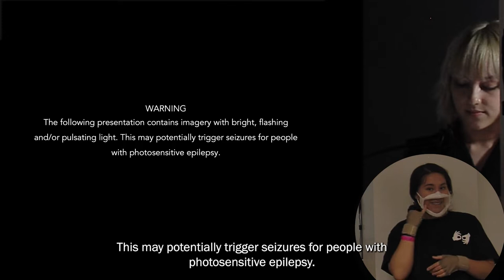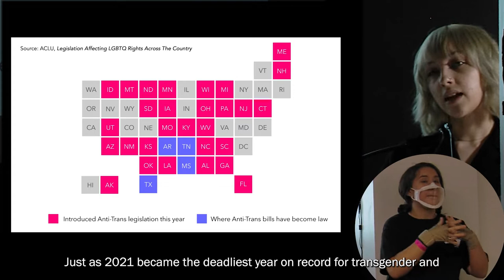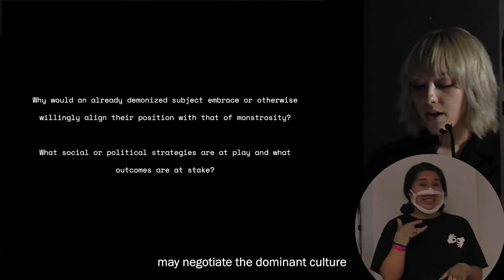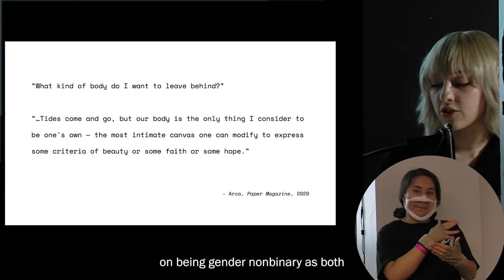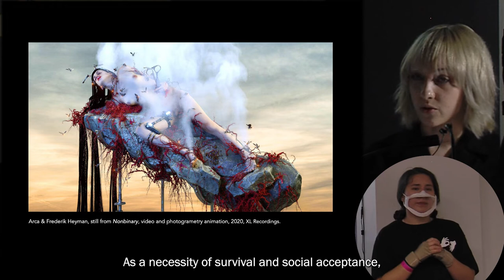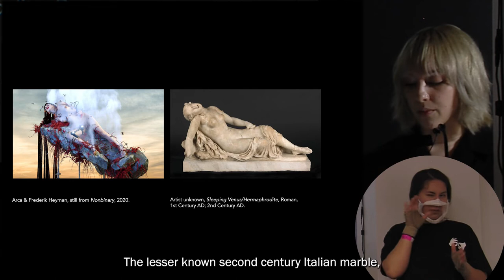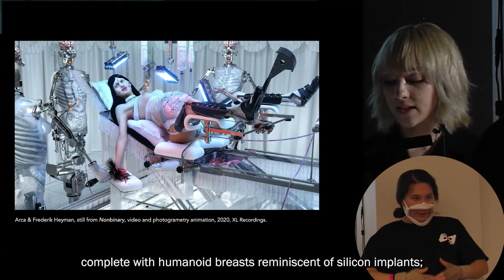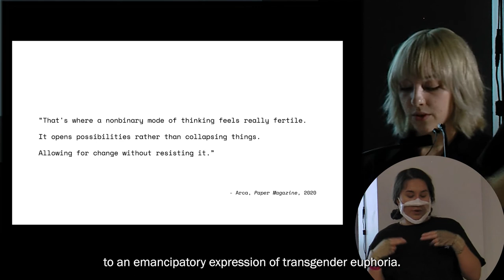Sheridyn Villarreal-Art History Manifest Hollis Sigler Awardee for 2022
Art History Manifest Hollis Sigler Awardee for 2022: Sheridyn Villareal (BA in Art History 2022)
Lecture Title: Trans/Futurities: Queering the Cyborg as a Strategy of Transgender Disidentification.

Award based on:
• Work shown and presented at Manifest 2018

The Hollis Sigler Art + Design Manifest Award is open to:
• Graduating Art and Design students showing work at Manifest 2018
• International students may be considered

Who was Hollis Sigler:
Hollis Sigler was a Chicago-based artist whose autobiographical narrative paintings often focused on her long struggle with breast cancer. Her paintings during the 1990's incorporated specific references to cancer in images of fragmented bodies and texts added to the works. A series of oil pastel paintings titled Breast Cancer Journal: Walking With the Ghosts of My Grandmothers (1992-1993) included historical information and statistical data on the disease, from which Ms. Sigler's mother and grandmother also suffered. The series was exhibited at the National Museum of Women in the Arts in Washington, and Hollis Sigler's Breast Cancer Journal, a book of related essays by Ms. Sigler, Susan M. Love and James Yood, was published by Hudson Hills Press in 1999.
Ms. Sigler was represented by Carl Hammer Gallery and Printworks Gallery in Chicago and Steven Scott Gallery in Baltimore and was a founding member of Artemisia in Chicago, one of the first women's cooperative galleries in the United States. She also showed with Barbara Gladstone Gallery in New York in the early 1980's. She was awarded the College Art Association's Distinguished Artist Award for Lifetime Achievement, and also received the Chicago Caucus for Women in the Arts Lifetime Achievement Award.

Ms. Sigler attended the Moore College of Art in Philadelphia and the School of the Art Institute of Chicago and received an honorary doctorate from Moore College in 1994. She taught at Columbia College Chicago for more than 20 years.

Edited by: M.Yu